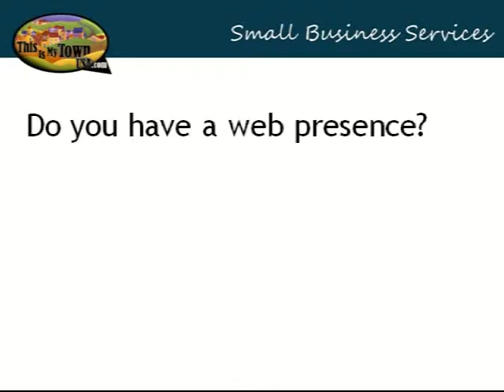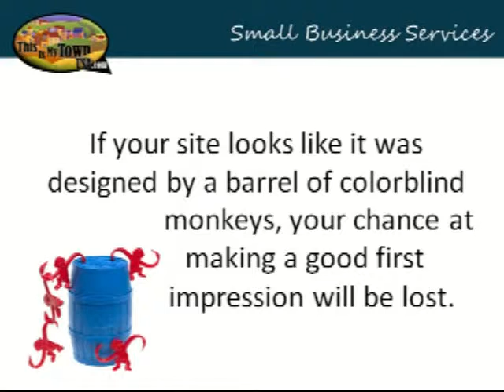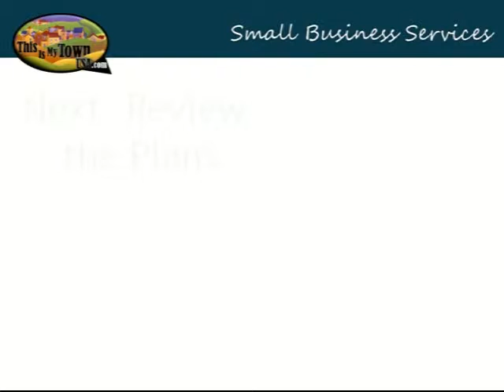Is the Internet Working for You? Demo 1 - This Is My Town USA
Is the internet working for you?

Do you have a web presence for your business on the internet?

If you do Is your business being found by the people looking for your product or services - even if they do not know your business name?

Did you know that 87% of people looking for a product or service, research online before buying -- before even setting foot in a store.

And now with the advent of smart phone technology, customers have the internet at their fingertips 24/7.

Entrepreneur.com states that a business needs a website even if they aren't selling their products and services online.

 They further add that it is not enough to just have a website but that a site should be professional-looking to be taken seriously.
This gives validity to the business as well as important information about the company to the online visitor.

Your business site, is like your handshake or first meeting with a customer it's that important first impression and will sets the tone for the possible sale to follow.

So you say you have a website -- Here's the million dollar question can people who are looking for your product and services find you if they don't know your business or domain name?

There is more to websites than just design looking good doesn't get you found -- The search engine rules are changing constantly -- it's enough to make those color blind monkeys jump back in the barrel and hide.

So how does your business site get found without it costing a small fortune, as well as taking a lot of your time and energy away from your business.

Allow us at This Is My Town USA to give you some affordable options.

Our affordable service increases the number of roads leading to your business so you can be found when a potential customer looks for your product or service on the internet.

The next videos describe what is offered in our Basic, Social Media and Complete Plans so you can tailor our services to best fit your needs and budget.

To learn more - Click the button to view the details about our Basic Plan Were here to answer your small business online internet marketing questions -- give us a call!